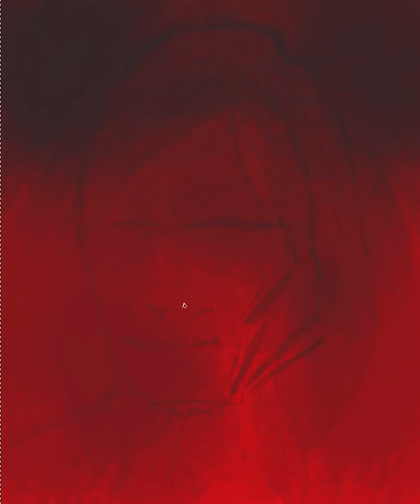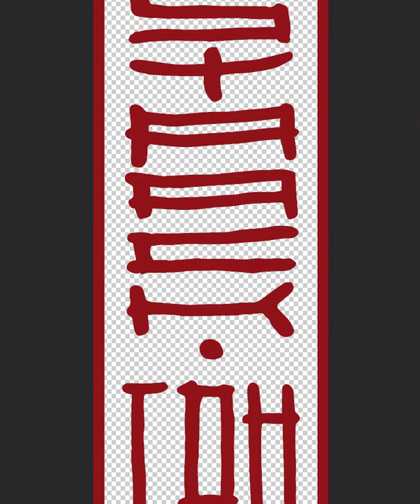Painting Daryl Dixon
Using photoshop i here paint Daryl Dixon potrayed by Norman Reedus in the AMC epic The Walking Dead. Music by Albert Haraldsted.